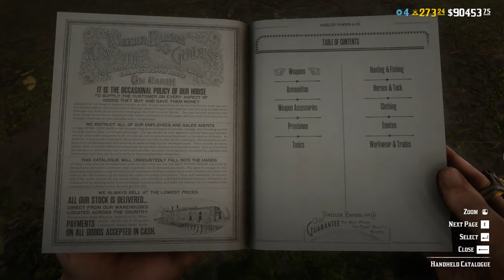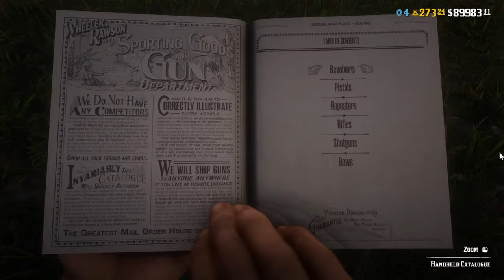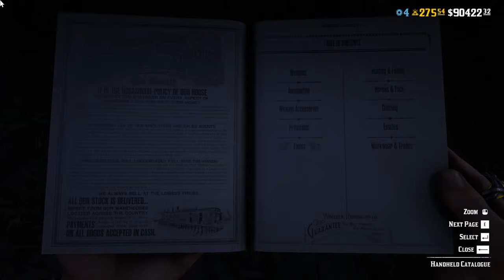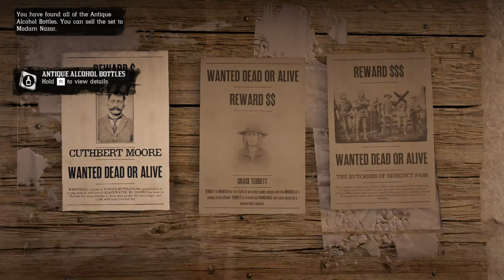Red Dead Online || Bows only & Volcanic ctas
🖥️ PC SPECIFICATION 🖥️
AMD Ryzen™ 5 5600X 3.7GHZ (Processor)
MSI B550M PRO VDH WIFI (Mother Board)
GIGABYTE GP-P750 GM GOLD (Modular Power Supply)
XPG 16GB (8GBx2) DDR4 3200MHz (RAM)
SAPPHIRE RADEON RX 6750 XT PULSE OC (GPU)
GIGABYTE G27F2 LED 27 (Monitor)
DEEPCOOL GAMMAXX L360 A RGB (Liquid Cooler)
ANT ESPORTS ICE 250 AIR BLK (CABINET/ CASE)
   🟡 PERIPHERAL🟡
Hp gaming 300f RGB (Mouse)
Red Dragon Shiva K512 RGB gaming(Keyboard)
Razer Kraken V3 X (Headphone)

Thankyou ;) ❤️❤️